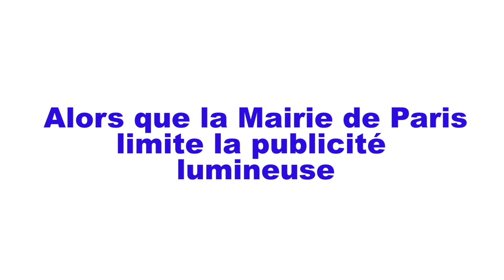MICRO-TROTTOIR - Anne Hidalgo: le verdict des parisiens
OULALA vous donne la parole et vous interroge sur votre vision de Paris avec notre nouveau rendez-vous: les micro-trottoirs d'OULALA Paris.

Cette semaine nous vous avons interrogé sur la Queen de la capitale, la taulière de Paname, la cheffe de notre village gaulois... Anne Hidalgo.

Retrouvez les réponses des parisiens ici.